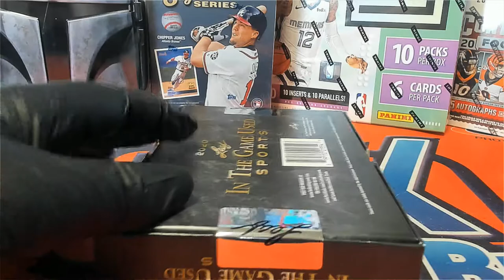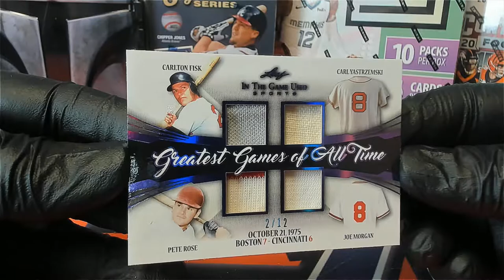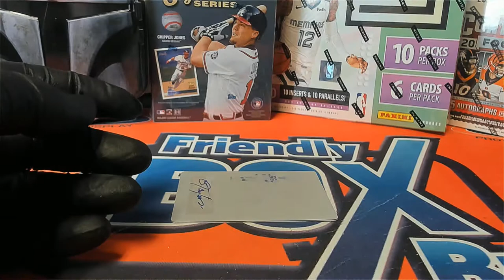2020 Leaf ITG Sports ID 20LEAFITGSPORTS134 FOR EVAN D